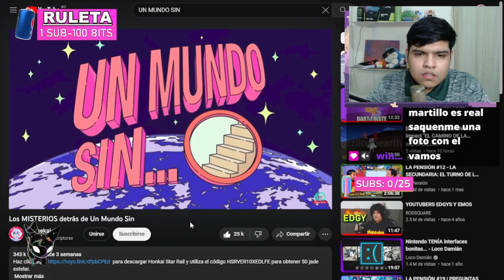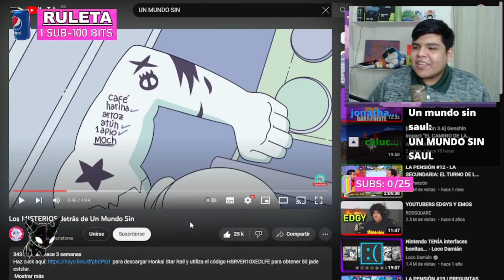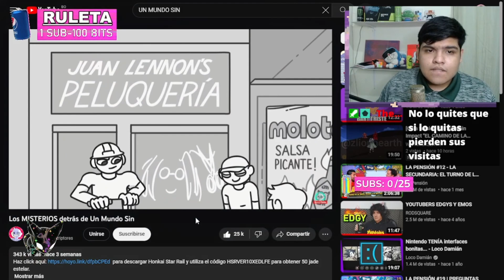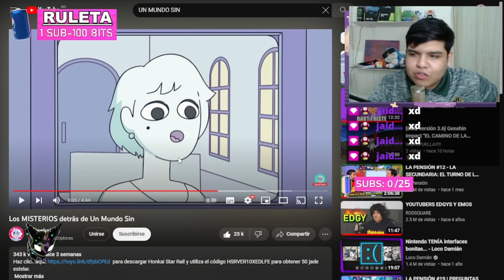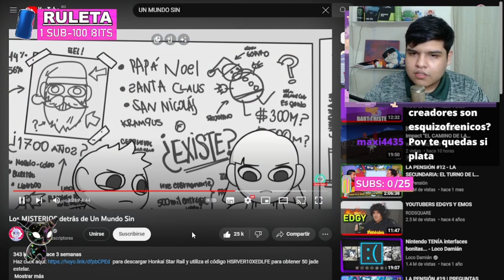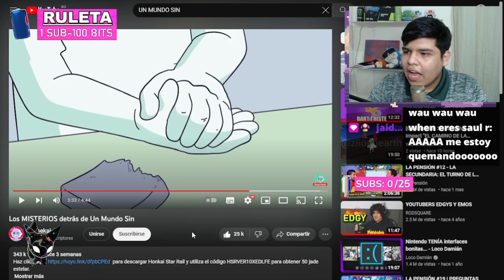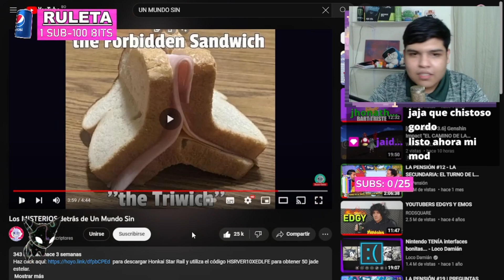REACCION A Los MISTERIOS detrás de Un Mundo Sin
HAZ CLIC A QUI videaso papu

VEN A VERME EN MI CANAL DE TWITCH SIGUEME Y TE SALUDO!!

HEY acabas de llegar al final de LA DESCRIBICION te felicito y quiero que sepas QUE ERES parte del 1% asi que para demostrar que leiste esto comenta con este emojis "🤓" Y DEMUESTRA QUE ERES ESPECIAL!!!

VIDEO CREADO Y PUBLICADO POR SAUL PERALES